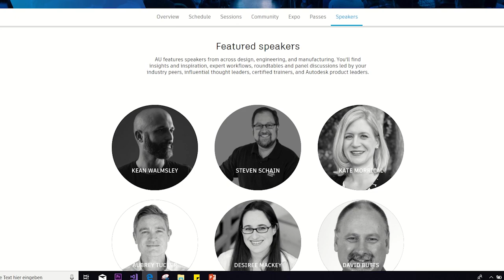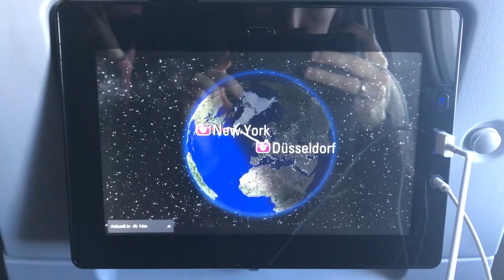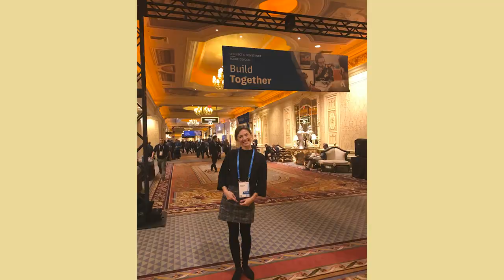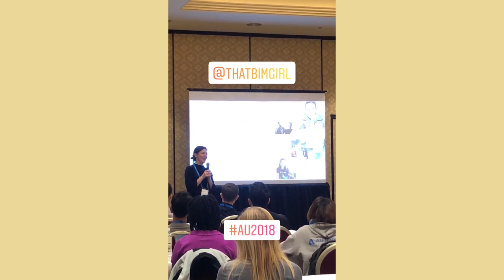What happened at AU Las Vegas?? - A Storytime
I had a very exciting time in the USA! I got invited to attend Autodesk University in Las Vegas, which is a huuuge event at which professionals from all over the world meet and exchange. I combined the trip with a visit to New York and Boston.
It was all very very amazing and I came home super inspired.
Thanks to Autodesk for making this possible!!